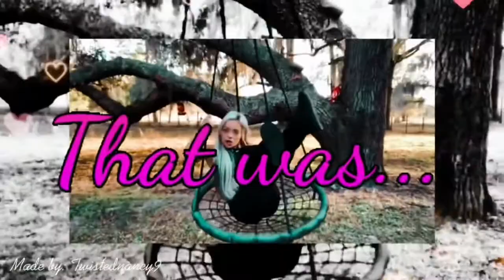Nikki Bella mv bad girls